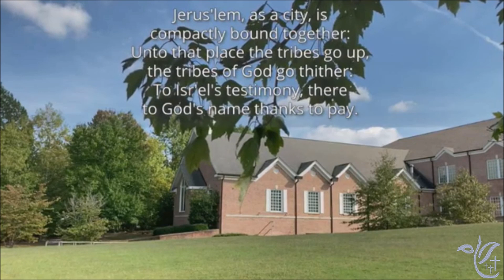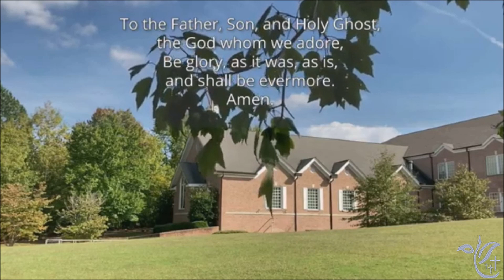JCPC Worship 10/30/22: Kirkin' o' the Tartan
Sermon: Giving Fearlessly
Scripture: Psalm 122, Luke 6:12-16
Preacher: Rev. Steven Barnes